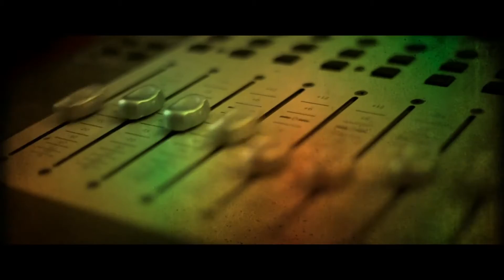STUDIO LIVE SESSIONS - S03E12 - RYAN HARDIE - RIPTIDE